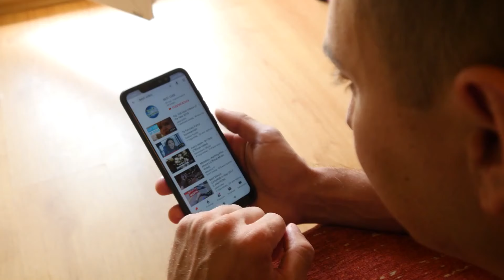Who are your enemies? - Jano Geeta, Bano Vijeta Part 19